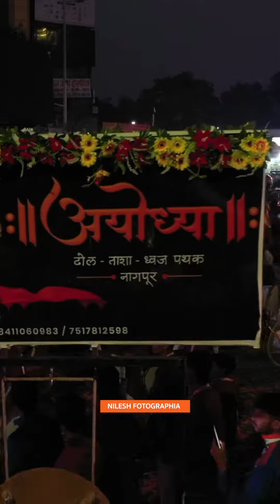BJYM Nagpur Maha Aarti | Ayodha Dhol Tasha Pathak Nagpur